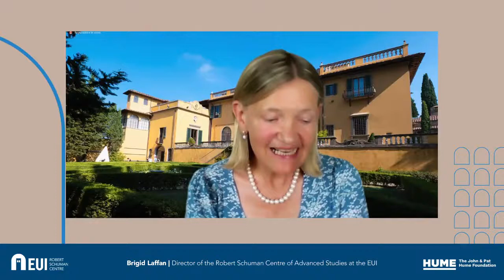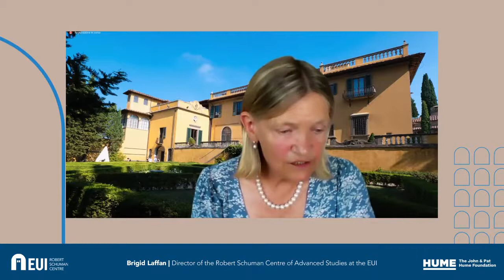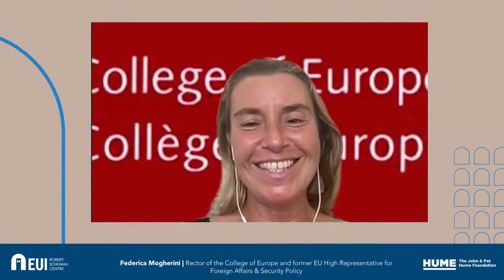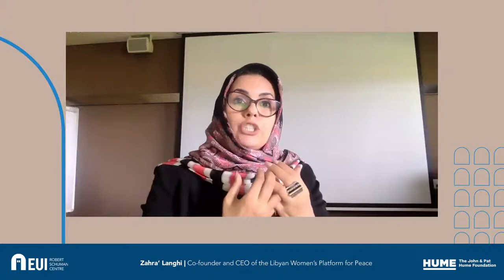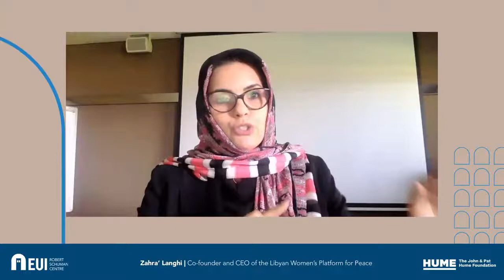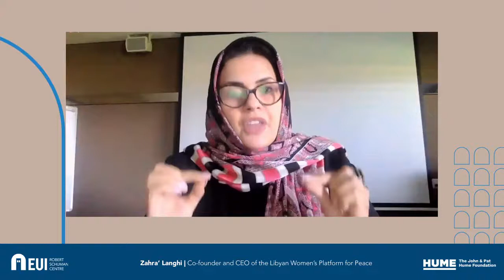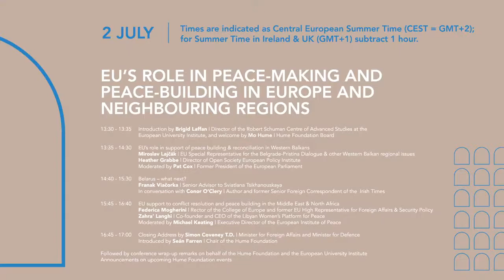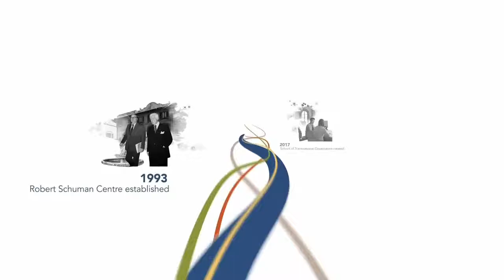DAY 2 HUME Inaugural European Conference 2021 ‘Leadership for Peaceful Change’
A series of panel discussions over two afternoons will examine past and current practice in peace making, peace building and reconciliation work, with a particular focus on Europe and the neighbouring regions.
A series of panel discussions over two afternoons, on 1 -2 July 2021, will examine past and current practices in peace making, peace building and reconciliation work in a range of diverse contexts, with a particular focus on Europe and the neighbouring regions.
The conference discussions will identify critical lessons that can be learned from experience of peace related work. The panels, guided by experienced moderators, will identify what are the critical enabling factors to ensure that lessons learned can be applied in the pursuit of achieving successful leadership for peaceful change.
Speakers and moderators include: Mary McAleese (former President of Ireland), Seán Farren, Mairead McGuinness, Simon Coveney, Claire Hanna, Pascal Lamy, Federica Mogherini, Hans-Gert Pöttering, Richard Corbett, Miroslav Lajcák, Heather Grabbe, Mikheil Saakashvili (TBC), Franak Viacorka, Pat Cox, Zahra' Langhi, Michael Keating, Conor O’Clery, Tony Connelly and Rory Montgomery.
John Hume (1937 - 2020) was an Irish European, a politician and a peace maker, who considered the European Union as the world’s most effective model of conflict resolution. The continuing relevance of John Hume’s work was highlighted by Commission President Ursula von der Leyen in her first ‘State of the Union’ address to the European Parliament on 16 September 2020 when she lauded him as 'one of the great Europeans' and quoted the often referenced words expounded by John Hume in his Nobel Prize acceptance speech: 'Difference is the essence of humanity'.